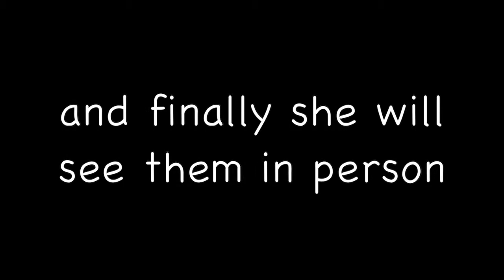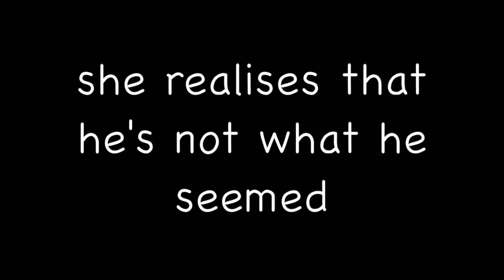Being a Fangirl - trailer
❝A true fangirl sticks up for you even if the whole world thinks you're falling apart.❞

"Thunder" is the latest boy band that makes girls swoon, scream and just about every one of them around the world has their own favorite.

Silver Pattinson, the lead vocalist, is Lexie's favorite. She can already imagine how they will get married, (beach wedding) how many children they will be having, (two to four) and how they will spend the rest of their lives together. (despite Silver's star status, they will have a secret place, away from Hollywood while Silver isn't working)

So when she gets the chance to see Silver in person, she takes it with no hesitation. Little did she know, it will lead to somewhere greater, like being an assistant for them during their tour.

But what surprises her is the fact that Silver is different from what she has imagined. He is different from the smiling sweetheart that he is on TV and instead turns out to be this rude, cold, conceited jerk that doesn't like talking to other people besides his band mates.

What will Lexie do if her dream guy isn't what she imagined?

|| NOT A FANFICTION ||